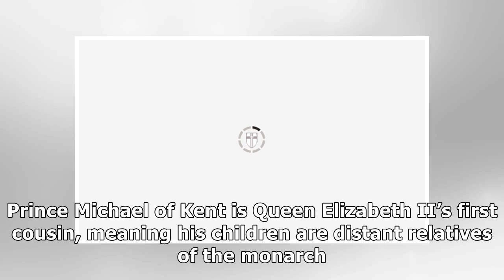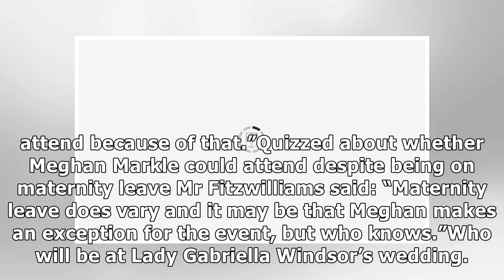Royal Wedding 2019: Why Queen and Meghan Markle may attend Lady Gabriella Windsor ceremony